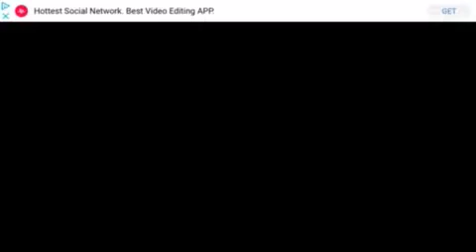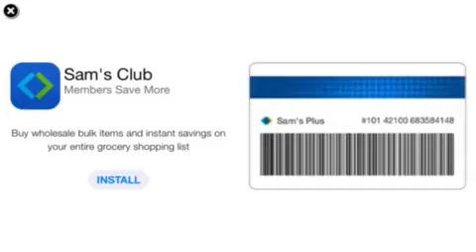Grandpa epic fail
I failed sat a game like Granny